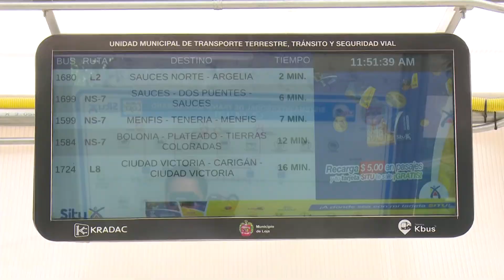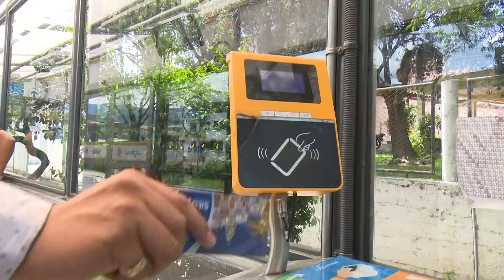Paradas de buses brindan servicio de calidad y seguridad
Desde el 2014 operadoras del transporte urbano se unieron en el proyecto de caja común, que ha permitido la modernización en cuanto al sistema de movilidad en la ciudad.